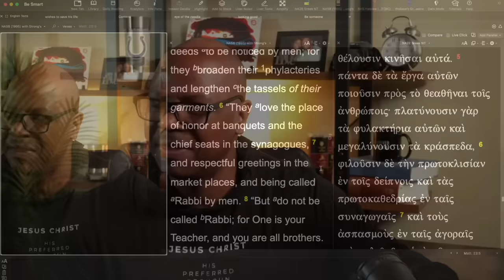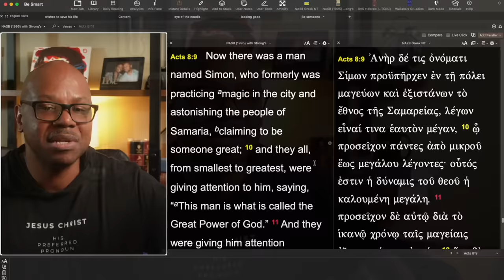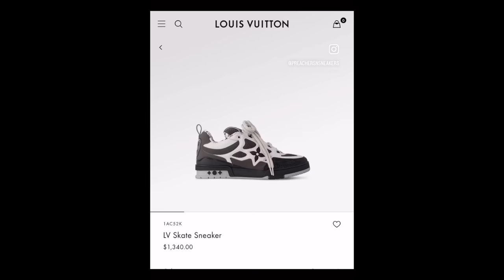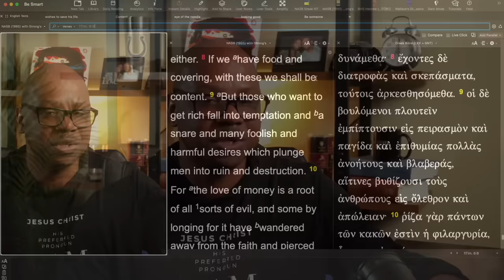Business instead of Bible?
Pastors who promote themselves!